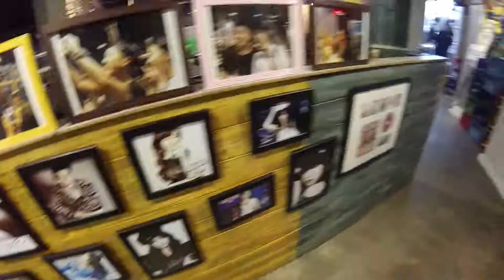SOUTH KOREA - DMZ and eating live octopus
Hope you all enjoy snippets of our trip to Seoul, South Korea.

Seoul is a beautiful city and even though it was extremely cold in winter, we had the most amazing time!

There will be plenty of content coming soon and we are so excited to share it with you all :)